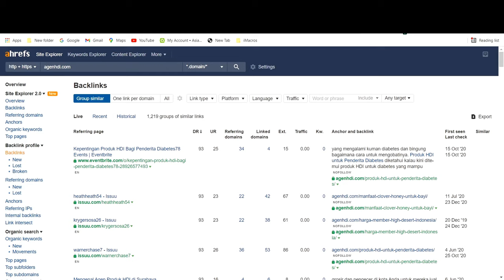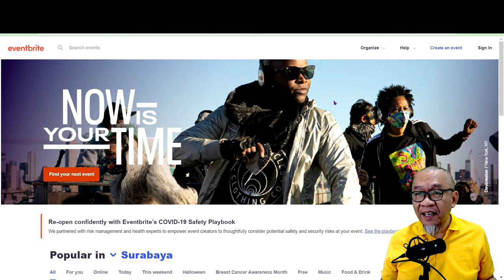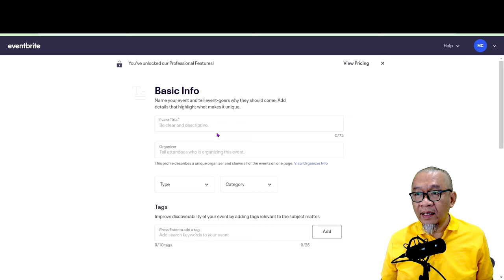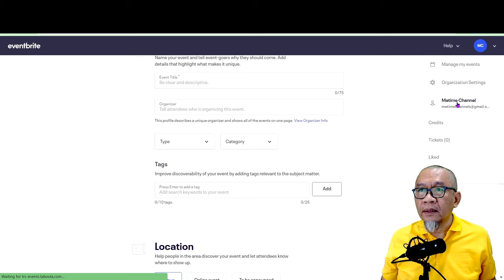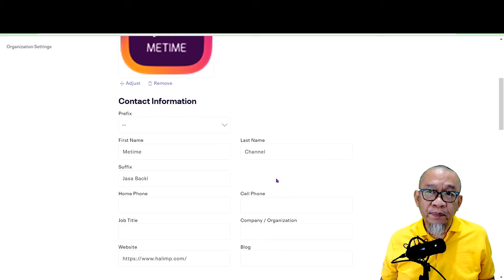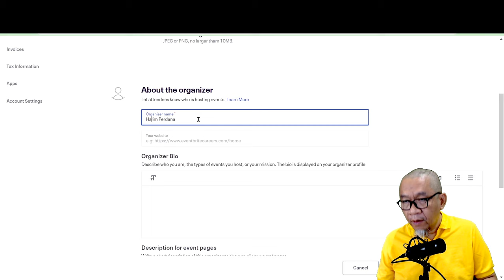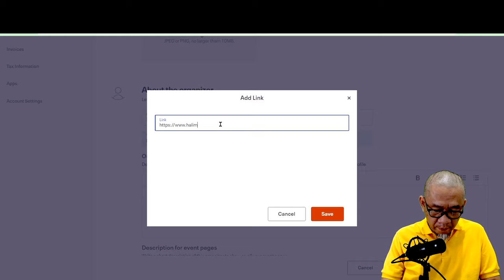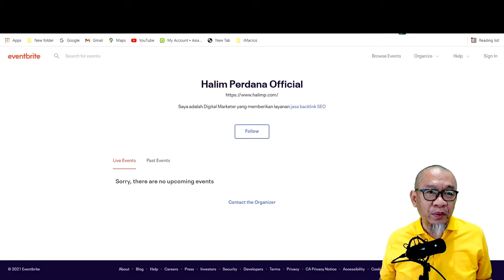backlink Profile Berkualitas dari Eventbrite Domain Rating 93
backlink profile berkualitas yang didapatkan dari Enventbrite dengan Domain Rating 93, mampu meningkatkan peringkat website Anda.